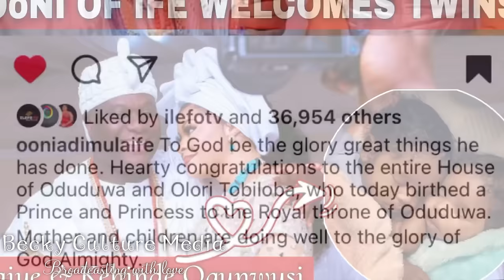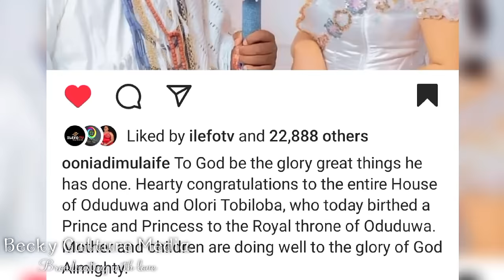Meet the children of the Ooni of Ife. The Prince and Princesses and Twins of ile Ife kingdom.